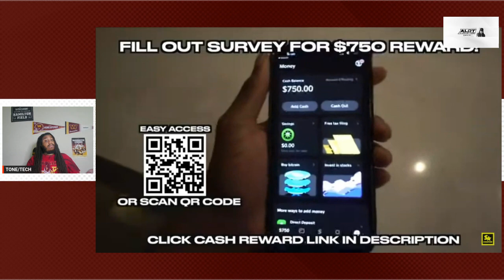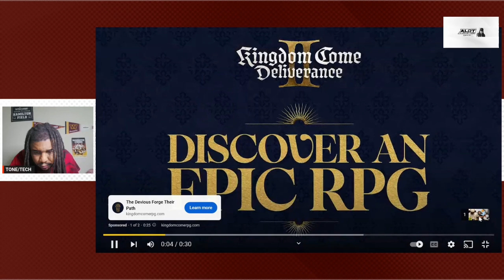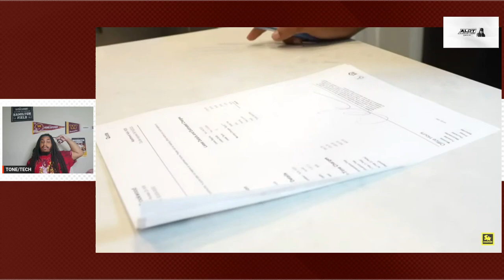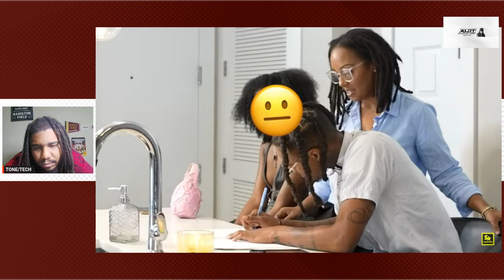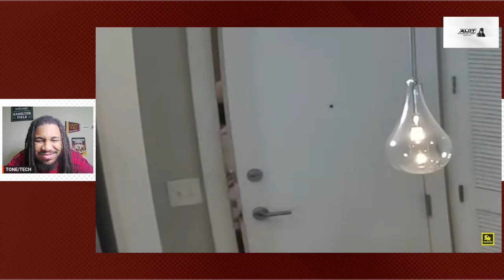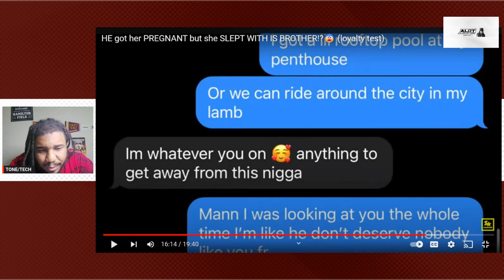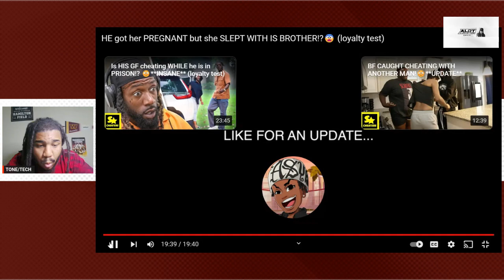HE got her PREGNANT but she SLEPT WITH IS BROTHER! loyalty test CRAZY REACTION!